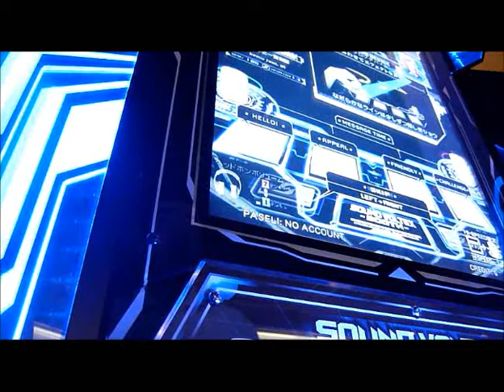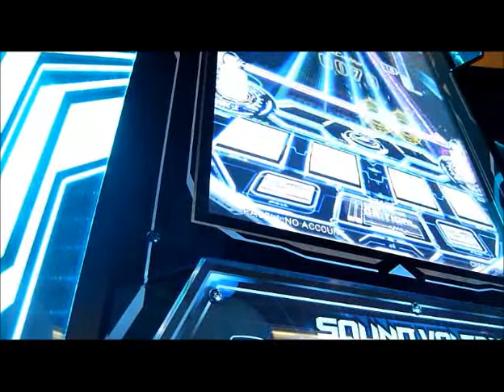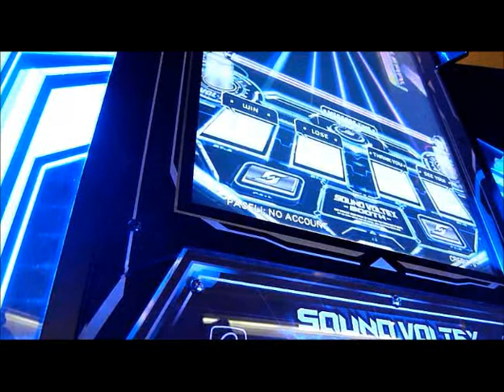六兆年と一夜物語（ＡＤＶ）